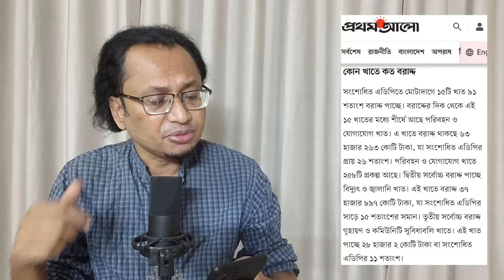জনগণের স্বার্থ কেন দেখবে স্বৈরাচার? Zahed's Take । জাহেদ উর রহমান । Zahed Ur Rahman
বরাবরের মত এবারের উন্নয়ন বাজেটেও স্বাস্থ্য, শিক্ষা খাতে সরকার বরাদ্দ কাটছাঁট করছে।